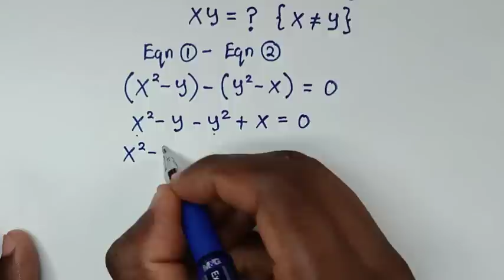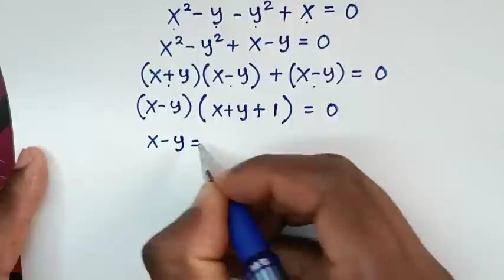A Nice Algebra Problem | Can you solve this ? | Math Olympiad